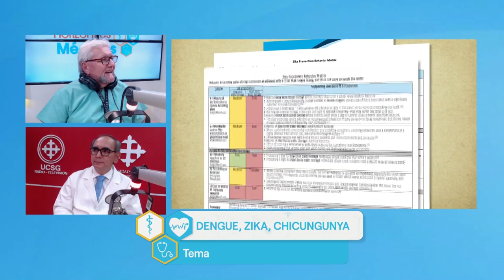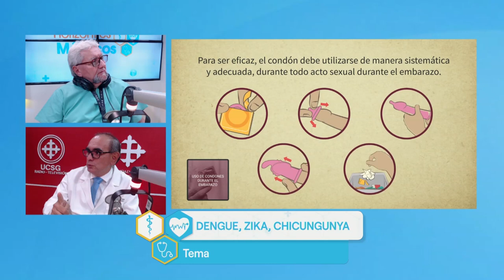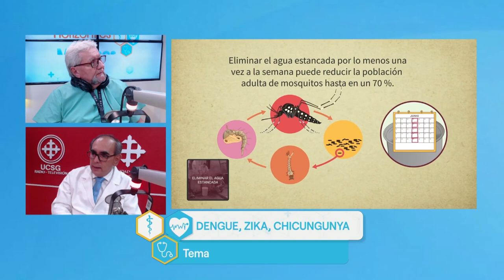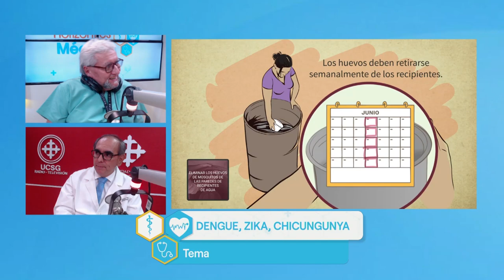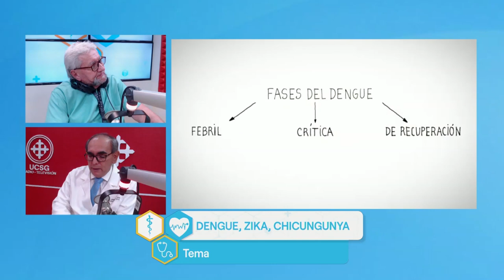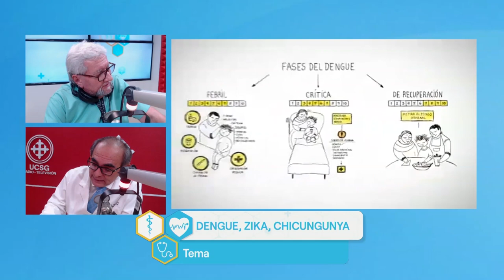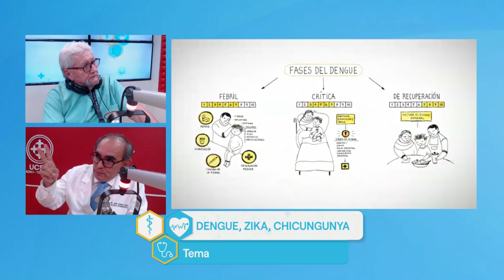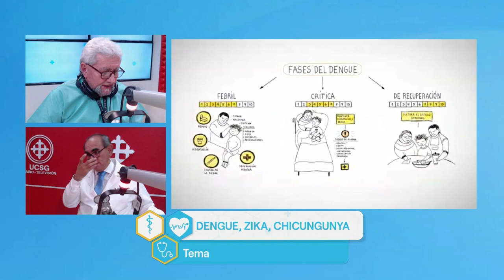HORIZONTES MÉDICOS | ¿Cuáles son los síntomas del dengue, zika y chikungunya?